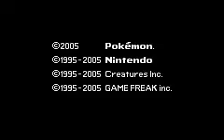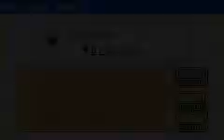Pokemon Emerald Walkthorugh | Ep 1 - Pilot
Hey guys, no commentary on this video still trying to work that out. In the meantime any suggestions for what you want to see and things that I could change also the Nickname for our new friend would be appreciated